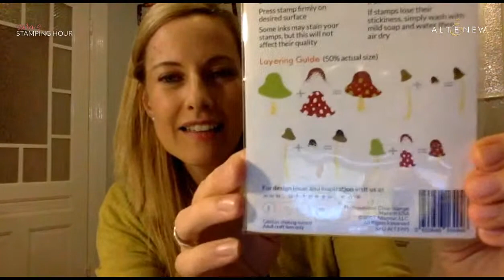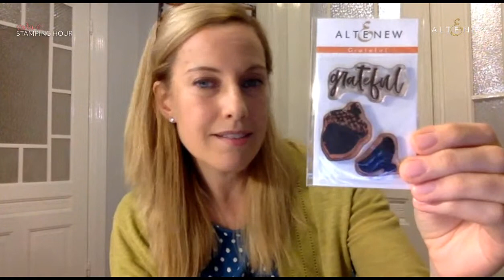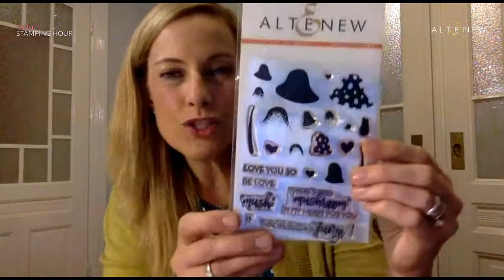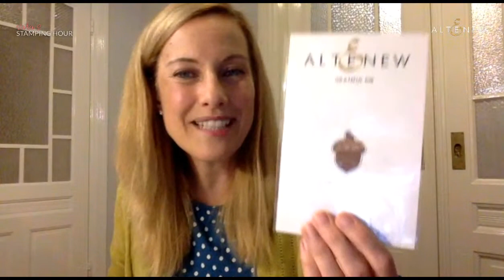LIVE Clean & Simple Autumn Cards with Sara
Join Sara for some crafting fun with the Love You So Mush collection, and the Grateful stamp and die set.